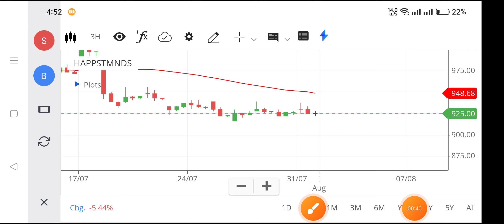happiest minds share news,happiest minds share price ,happiest minds share latest news,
happiest minds share results today,
happiest minds share price latest news,
latest video on happiest minds share,
latest news on happiest minds